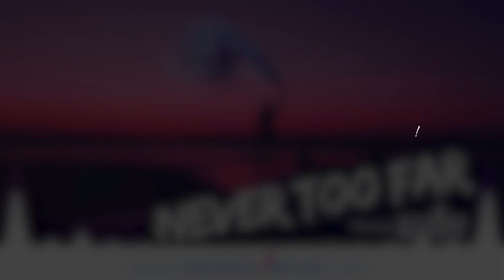Troye Sivan Type Beat x Lauv "Never Too Far" | Future Bass Type Beat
Troye Sivan Type Beat x Lauv x Martin Garrix "Never Too Far" | Future Bass Type Beat

Produced by Booming Brothers for Beats Avenue.

If you're looking for Future Bass Type Beat, you may like this new instrumental in the style of Troye Sivan Type Beat, Lauv Type Beat, Zedd Type Beat,  Martin Garrix Type Beat, Alessia Cara Type Beat, Hailee Steinfeld Type Beat...

 2019 instrumentals.

Does this Troye Sivan x Lauv Type Beat inspire you?